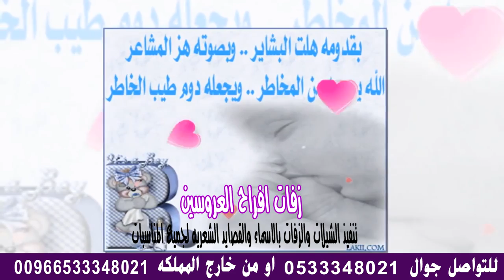شيلة بشروني في الولد | بدون اسم|| بدون حقوق مجانيه للطلب باسما 0533348021 استديو استديو شيلات , .